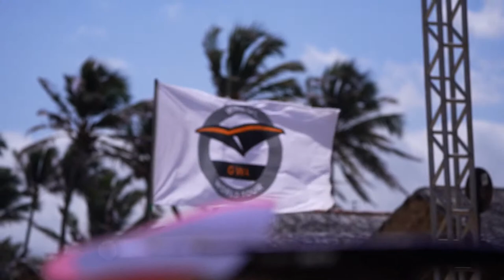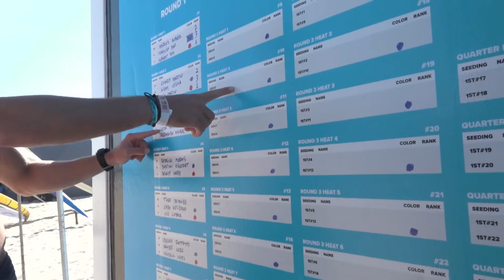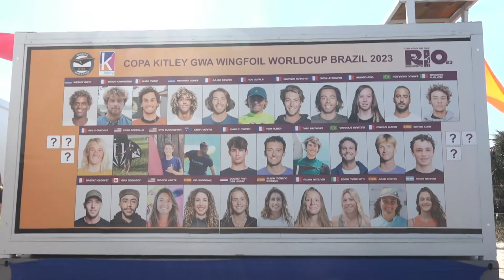Day 2 Livestream I Copa Kitely GWA Wingfoil World Cup Rio 2023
Copa Kitley GWA Wingfoil World Cup Brazil 2023
Itauna Beach, Saquarema, 31 July–11 August

Wingfoil pioneers set for surf battles at iconic Rio break.

The top seeds in the GWA Wingfoil World Tour in the pure surfing discipline are set to battle in Brazil, in the maiden world cup stop at  Rio de Janeiro’s storied Saquarema break.

The Copa Kitley GWA Wingfoil World Cup Brazil at Saquarema’s Itauna beach, which was the venue for a World Surf League call in 2022, usually offers a left-hand beach break with hollow sections, though the wave can break right.

Twenty-five of the world’s best wingfoil wave riders are on the roster to compete in Rio de Janeiro, fighting for a prize purse of €10,000.